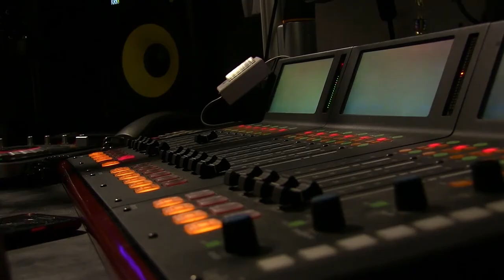WMTS: "Sleazy C"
Episode 1 of the humorous web series, WMTS. Beth, a failed journalist, is forced to change the content of her show due to dull content and flat-out boring guests.